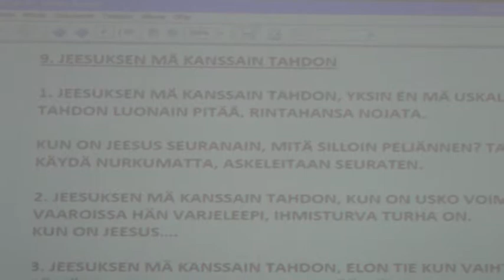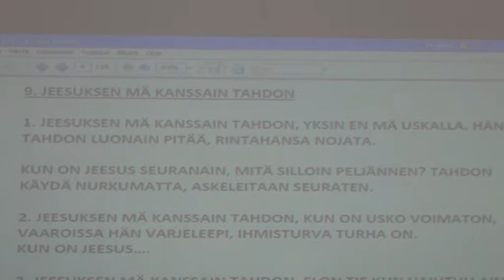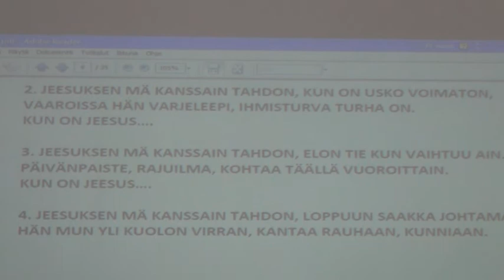2 Jeesuksen mä kanssain tahdon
Missio SaKarja
Joensuu 8.7.2017
missiosakarja.net